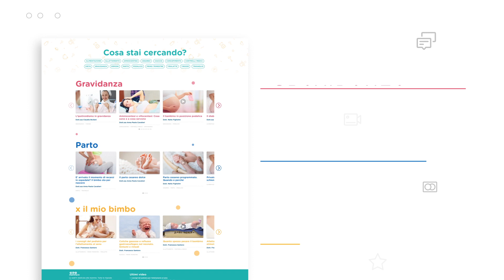ABC Mamma TV Trailer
ABC Mamma TV è la webTv pensata per le mamme. Tutte le informazioni, per la gravidanza, il parto e per la cura del tuo bambino. Presto parleremo di gioco, educazione, sana alimentazione e tutto quello che la nostra community di mamme richiede. Una condizione per noi indispensabile è la competenza al massimo livello dei nostri esperti.
Aspettiamo i tuoi commenti e le tue richieste. CIAO!